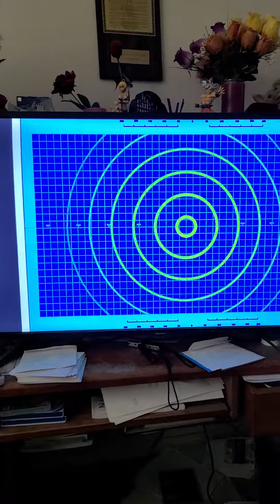Hulk laughs, Banner transforms at will ! Avengers Earth's mightest heroes